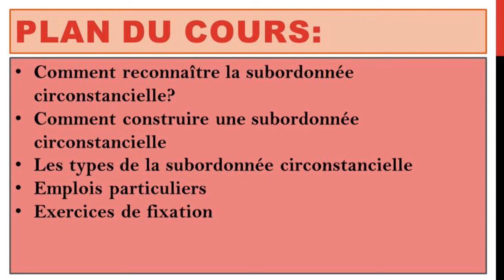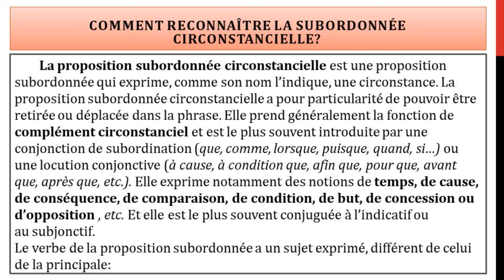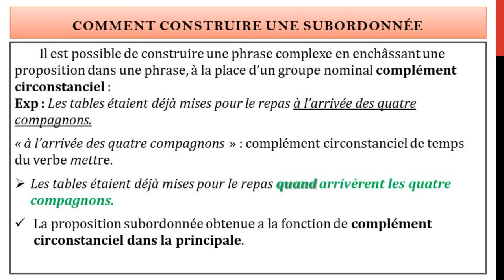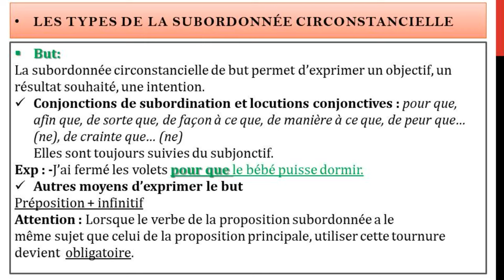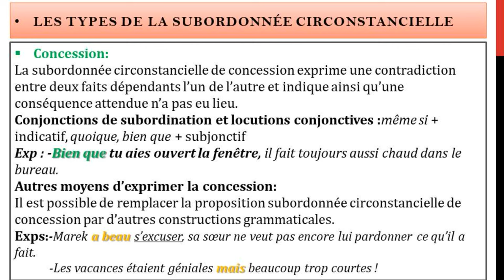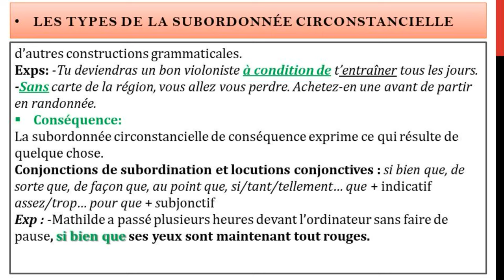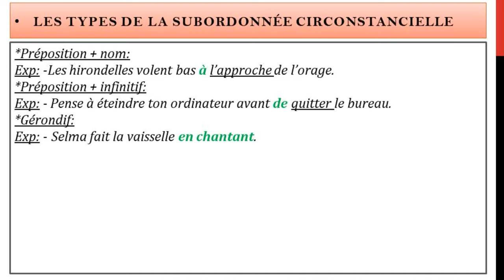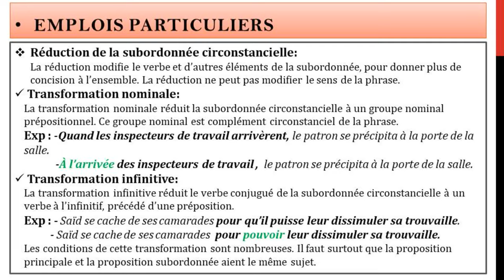الجملة المركبة La subordonnée circonstancielle✔ la phrase complexe💎langue_française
Français avec Khalid-Khalid AFAK Dans cette vidéo, nous nous concentrons sur les subordonnées circonstancielles dans les phrases complexes en français. Vous découvrirez ce qu'est une subordonnée circonstancielle et son rôle dans la phrase complexe. Nous expliquerons comment ces subordonnées ajoutent des informations contextuelles essentielles telles que le temps, la cause, la condition, le lieu ou la conséquence. Vous apprendrez à identifier et à utiliser correctement ces subordonnées pour enrichir vos phrases. Des exemples pratiques et des exercices vous aideront à maîtriser l'intégration des subordonnées circonstancielles dans vos écrits et vos discours en français, vous permettant ainsi d'exprimer des idées plus nuancées et précises.
في هذا الفيديو، نركز على الجمل التابعة الظرفية ضمن الجمل المركبة باللغة الفرنسية. ستتعلم ما هي الجملة التابعة الظرفية ودورها في الجملة المركبة. سنوضح كيف تضيف هذه الجمل معلومات سياقية أساسية مثل الزمن، السبب، الشرط، المكان أو النتيجة. ستتعلم كيفية التعرف على واستخدام هذه الجمل بشكل صحيح لتطوير جملك. من خلال أمثلة عملية وتمارين، ستتمكن من إتقان إدماج الجمل التابعة الظرفية في كتاباتك ومحادثاتك باللغة الفرنسية، مما يتيح لك التعبير عن أفكار أكثر دقة وتفصيلاً.

khalid afak
français avec khalid
-Améliorer son accent français-Français conversationnel-Français conversationnel débutant
• comment construire une phrase en français
• conseiller recommander ordonner
• communication francais
• francais
• apprendre le français communication
• des phrases en français
• khalid afak
• apprendre le français
• le texte explicatif شرح بالعربية
• text explicatif
• la pronominalisation
• pronominalisation
• l'emploi des pronoms
• les pronoms possessifs
• la pronominalisation شرح
• شرح درس conseiller recommander ordonner
• تعلم اللغة الفرنسية
• اللغة الفرنسية
• كورس تعلم اللغة الفرنسية
• communication en français
• Conjugaison
• politesse et respect
• s'exprimer avec politesse
• شرح درس politesse et respect
• conditionnel présent
• bien lire
• les types de phrases شرح بالعربية
• indiquer le chemin en francais
• indiquer un chemin pour aller quelque part
• demander et indiquer le chemin
• communiquer en français
• تعلم الحوار باللغة الفرنسية
• cours francais grammaire
• grammaire francaise
• les classes de mots
• cours français
• grammaire française
• تعلم القراءة باللغة الفرنسية
• adjectif interrogatif
• la phrase interrogative
• les phrase simple et complexe
• phrase simple et complexe
• parler de soi
• التواصل بالفرنسية
• parler de soi et de son environnement
• شجرة العائلة بالفرنسية
• conjugaison français شرح
• grammaire francaise شرح
• la conjugaison
• communication en français
• les verbes plus utilisés en francais
• la langue française
• comme une française
• passe compose شرح
• podcast français
• الفرنسيه
• تعلم الفرنسية من الصفر
• apprendre a parler français couramment
• des phrases en français pour communiquer
• easy french podcast
• le complément d'objet direct
• le groupe verbal
• تعلم اللغة
• conditionnel
• conjugaison français tous les temps
• la subordonnée complétive
• la fonction de la complétive introduite par que
• la phrase simple et la phrase complexe شرح بالعربية
• la proposition subordonnée completive
• la négation
• la négation totale et partielle
• negation totale et partielle
• dictée
• presentation en francais
• présentez vous
• اللغة الفرنسية
• تعلم اللغة الفرنسية للمبتدئين
• les expressions les plus utilisées en français
• le verbe être
• ايام الاسبوع بالفرنسية
• تصريف الافعال في اللغة الفرنسية